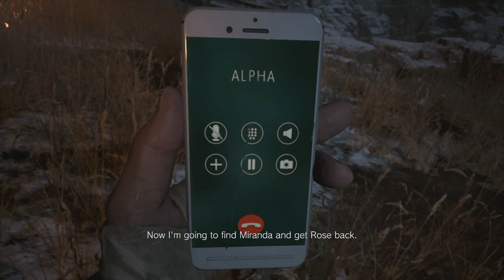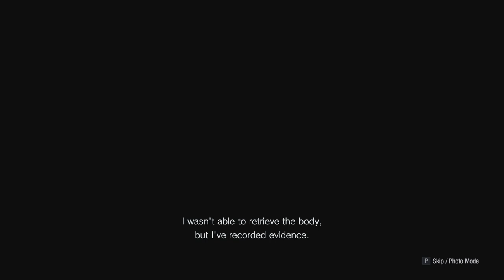DÁME BOJ?😈😂 Resident Evil 8 Village #16